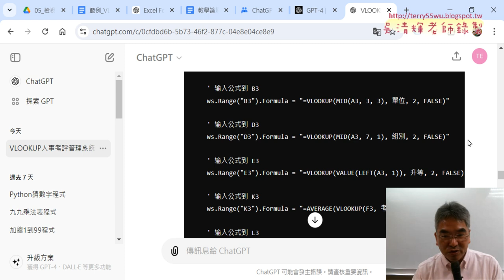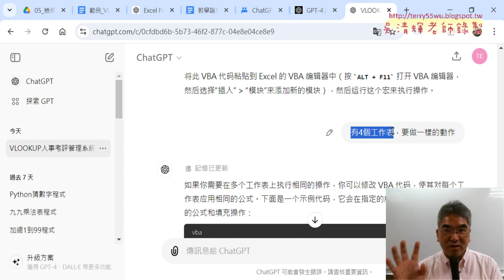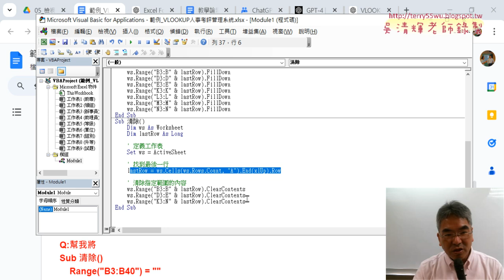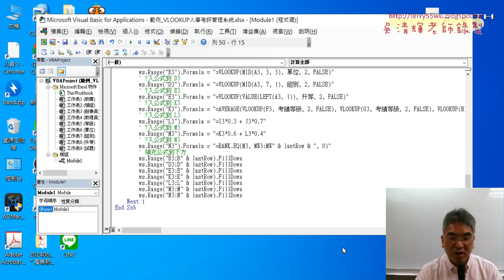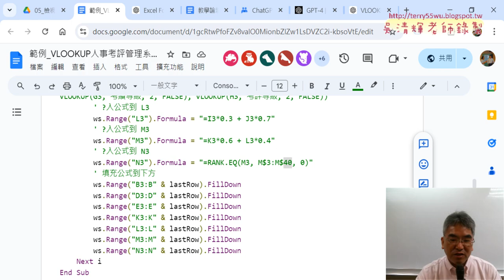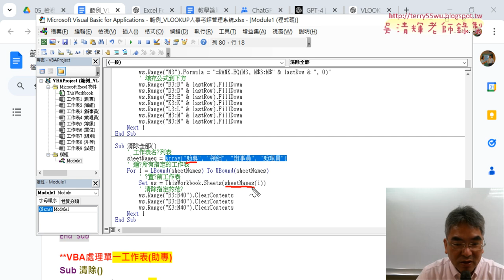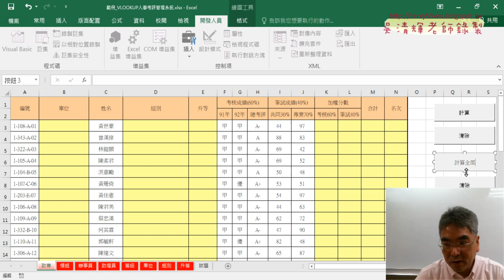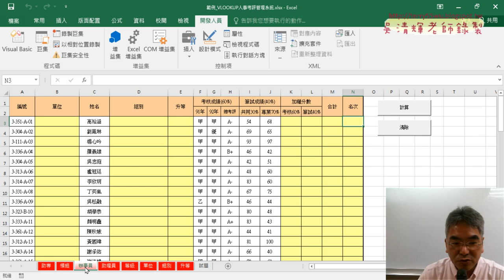06 改為計算與清除全部VBA程式